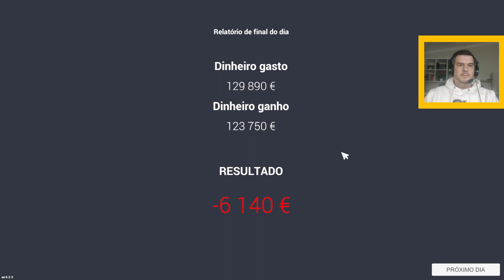VOLTEI AO LEILÃO E COMPREI TUDO - CAR FOR SALE SIMULATOR #9